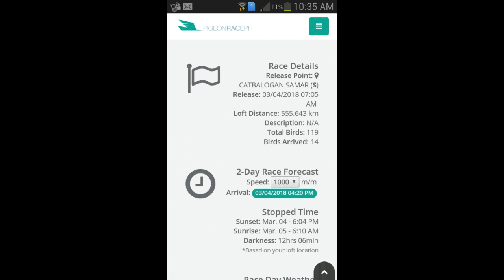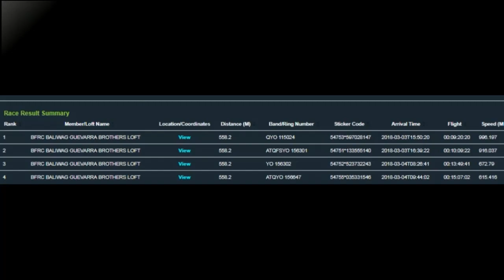BFRC DERBY RACE MY CATBALOGAN 2ND DAY BIRD LAP6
part2 Catbalogan BFRC